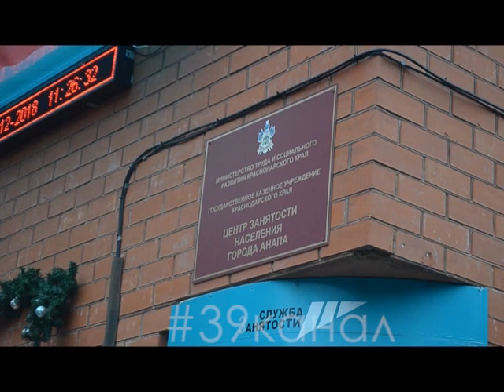В Анапе упорядочат работу Службы занятости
На курорте внедрят единые требования к Службе занятости населения